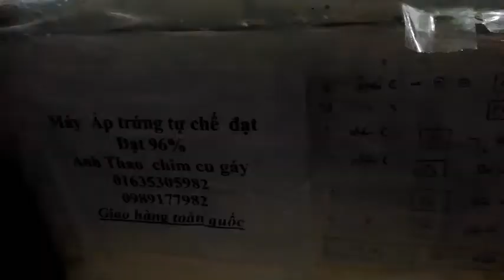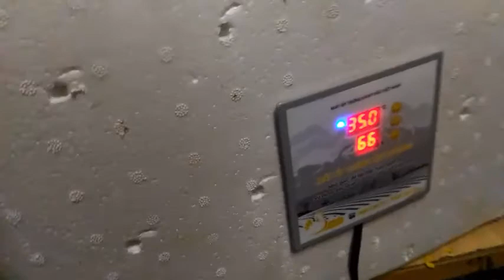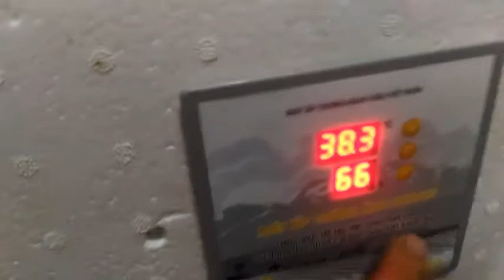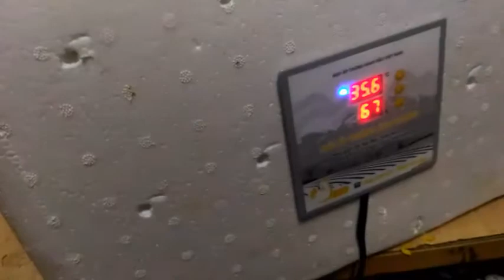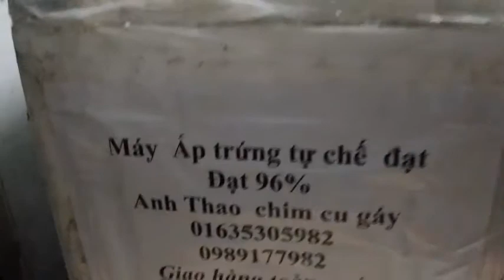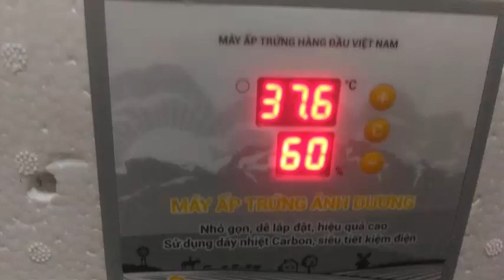giống chim cút rừng thuần chủng F1 nhờ lò ấp trứng tự chế 01635305982